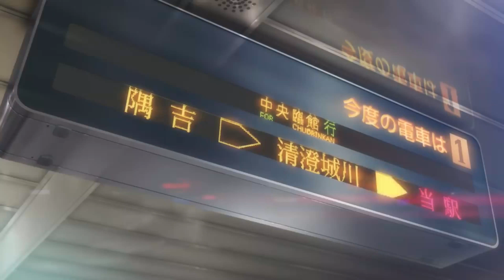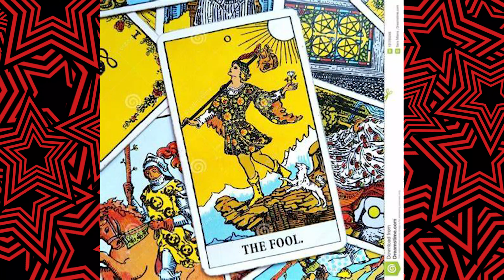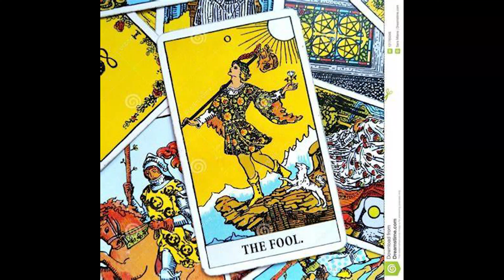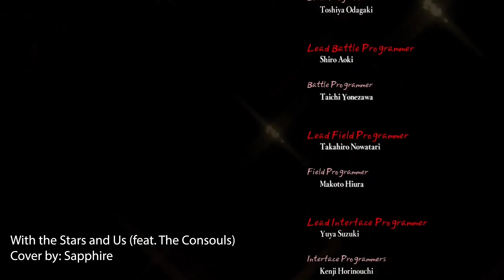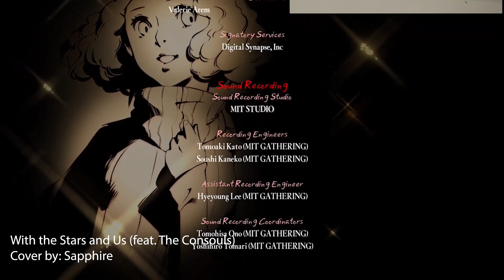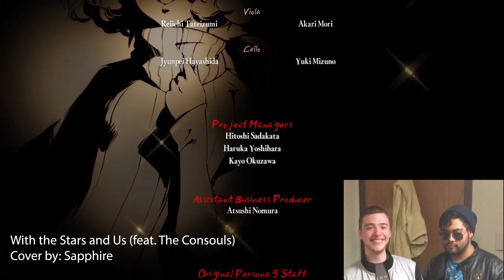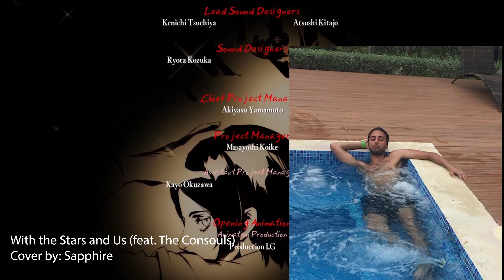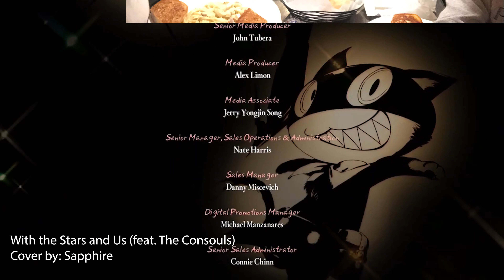How Persona Changed My Life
This is the longest video I've made! Fitting for perhaps the greatest game I've ever played. Persona is so near and dear to my heart that I just had to give it the treatment it deserved. I talk about some pretty heavy and personal stuff throughout this video. Here's hoping you can find some solace or even courage from the lessons I've learned through this masterpiece.

Special thanks to my Boys. You all are the world to me, I wouldn't be half the man I am today without you.

0:00 Intro
1:21 Themes
31:06 Music
39:16 My Confidants
1:13:27 Inner Despair
1:18:31 Struggling to Live
1:20:17 Playing Persona
1:26:40 Starting to Change
1:39:50 A Message to the Boys